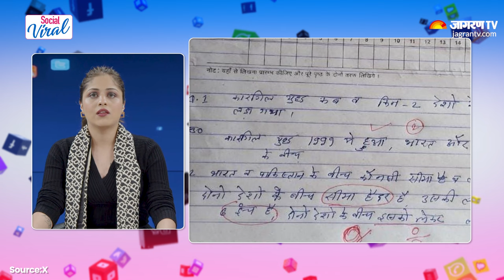Exam के सवाल के जवाब में लिखा 'Seema Haider' | छात्र की Answer Sheet Viral | Viral News